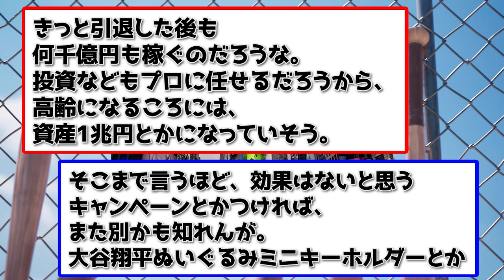大谷翔平６月にとんでもないプロジェクトが始動してしまう...【なんｊ】【2ch】【プロ野球】【甲子園】【MLB】